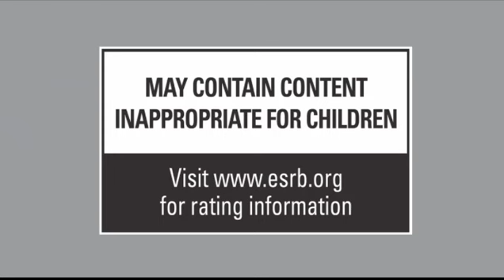Yoostar 2 Trailer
Star yourself in your favorite movies